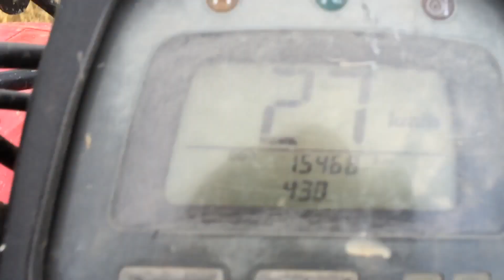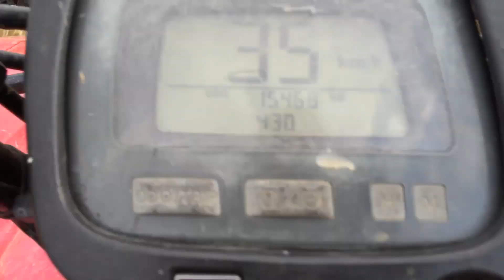Having a bit of fun on the quad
Me having a bit of fun on the 250cc Honda quad bike